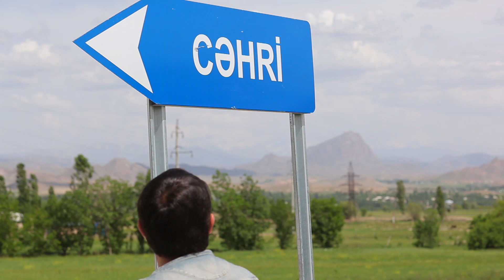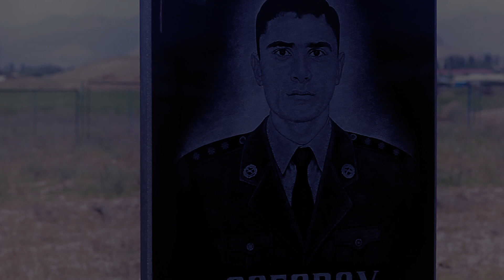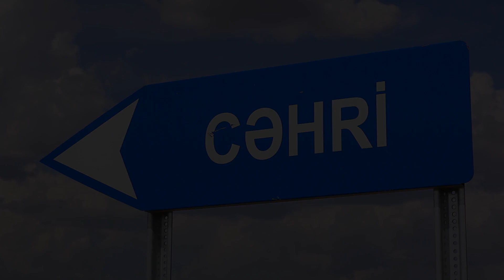Anar Qasimbeyli "Cehri kendi"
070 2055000